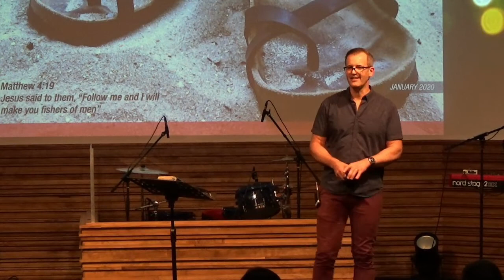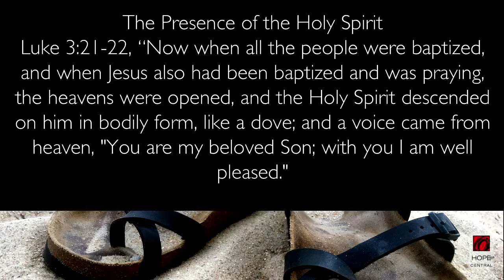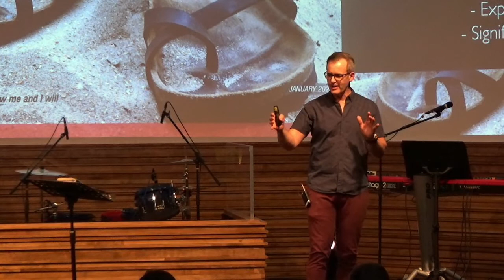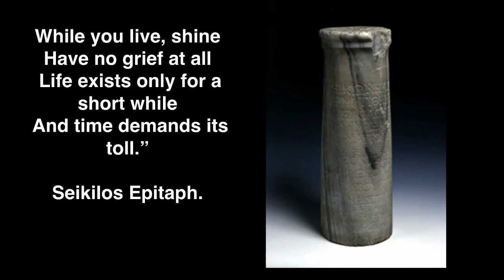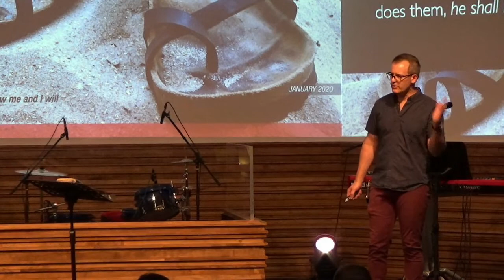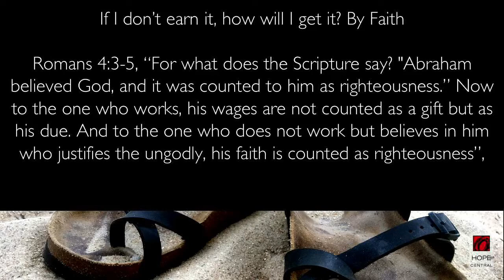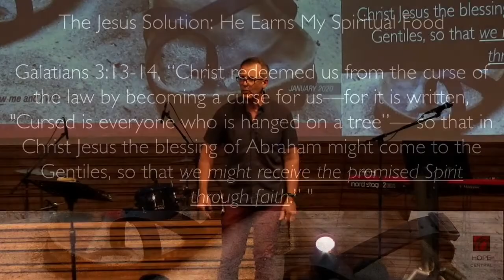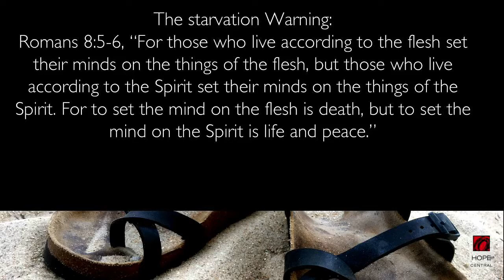2020 01 05 Pastor Joe Habermehl